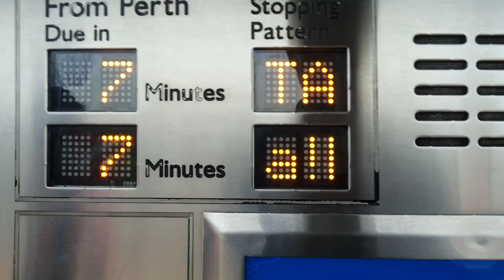Thornlie Line As "TA"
As Transperth did not make any announcements regarding to this and due to a technical issue that the B-Series trains (Which mainly runs on the Mandurah/Joondalup Line) has when attempting to access the platform cameras, "TA" is used for Thornlie Line services on PIDS at stations on the Armadale/Thornlie Line rather than the normal "T" in order to facilitate those trains during special events (Mostly at Optus Stadium), although the A-Series normally run on this line.

Filmed On:6/8/2018
Filmed With:Samsung Galaxy Mega (GT-I9152)